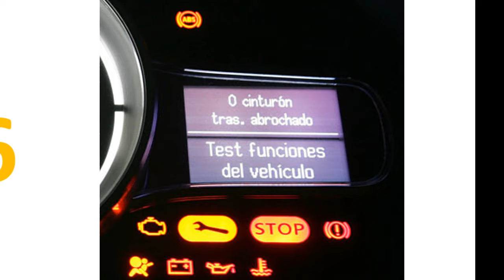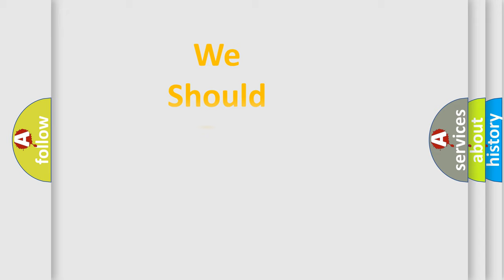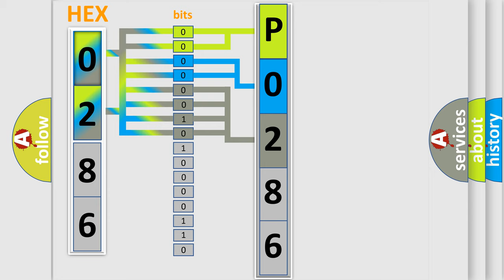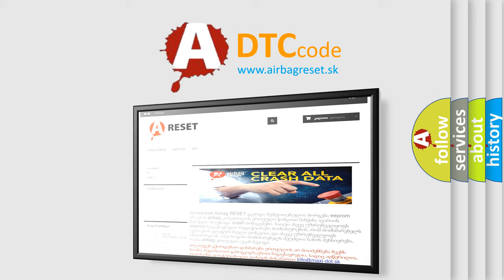DTC Audi P0286 Short Explanation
Contents:
0:21 Basic DTC analysis according to OBD2 protocol standard.
1:48 Insight into programming
2:58 A diagnostically understandable description of the Diagnostic Trouble Code
3:05 Basic error definition

Make:
Audi
Code:
P0286
Definition:
Injection Valves - low side cylinder 9
Description:
injection valve commanded on engine speed  higher then 80 RPM
Cause:
Check wiring
Check injector
Replace ECM